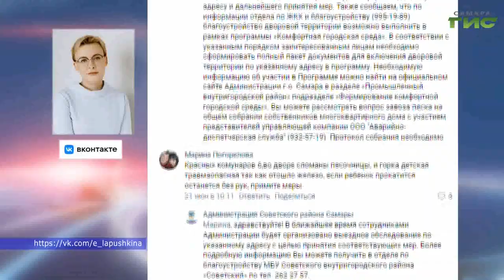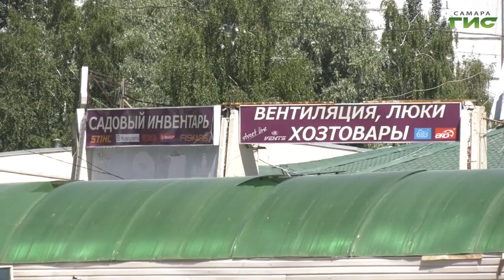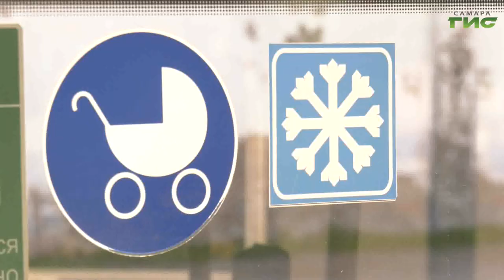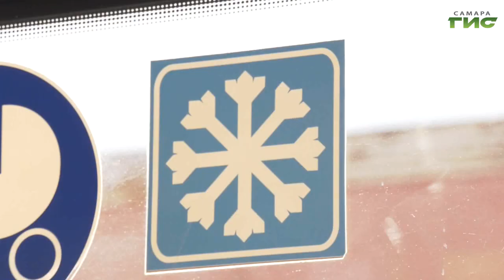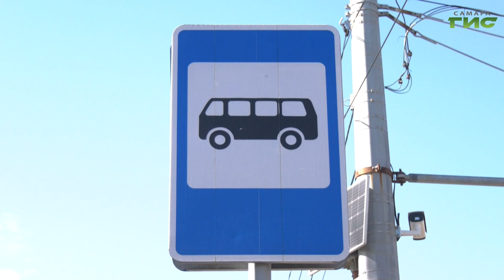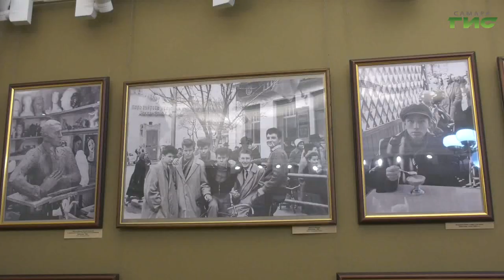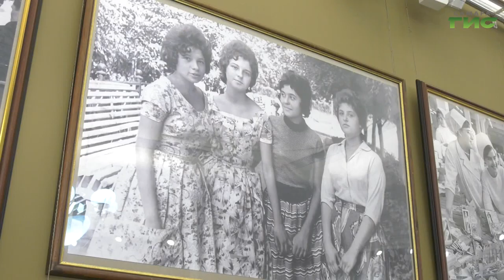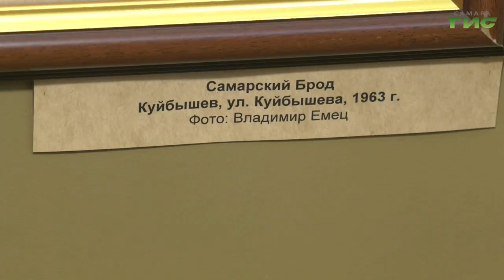"События" от 27.06.2022 (вечер)